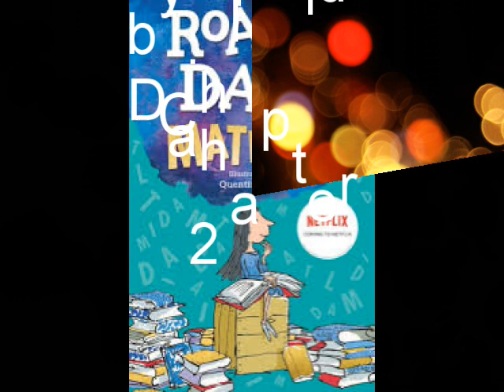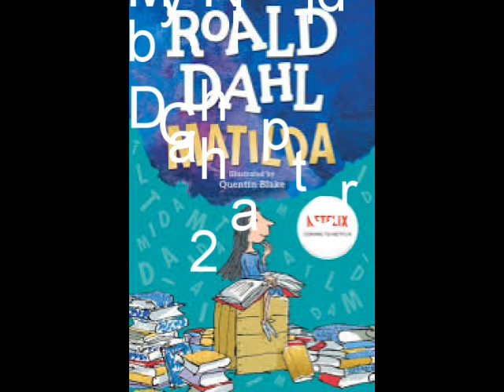Matilda 2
Chapter 2